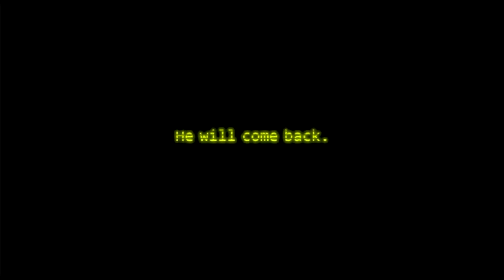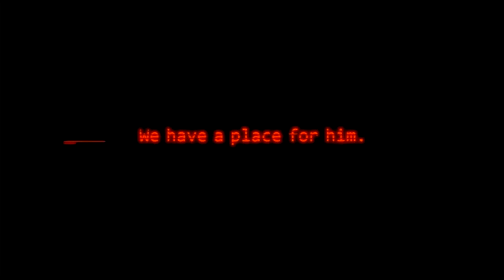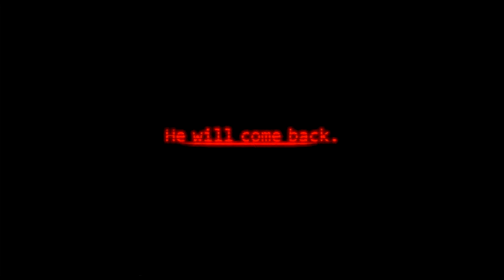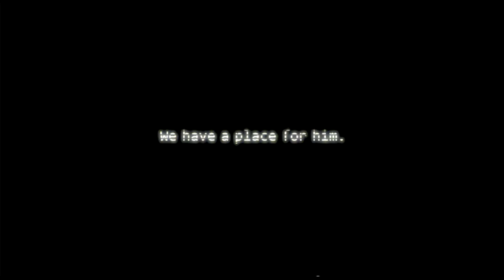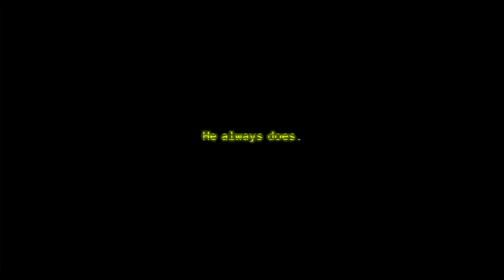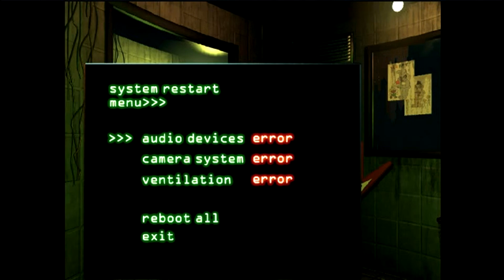Five Nights At Freddy's 3: Speculation(The Trailer)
The trailer is finally here. I can't wait to play this game and to hear all the theories when it comes out.